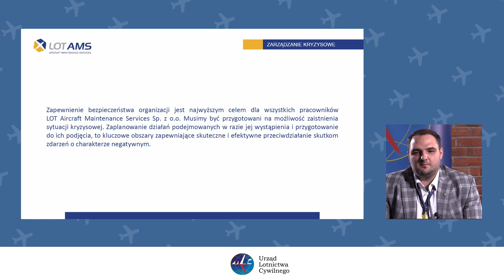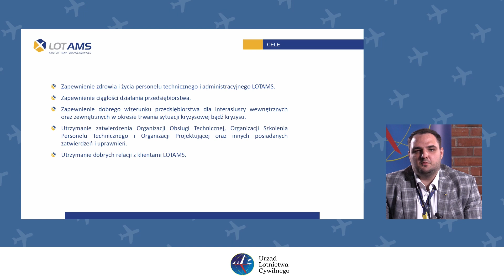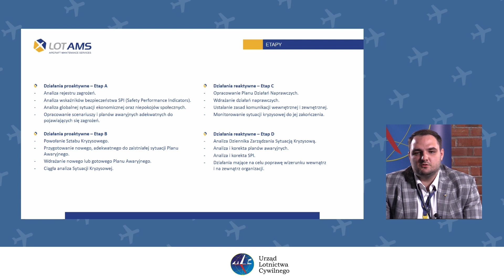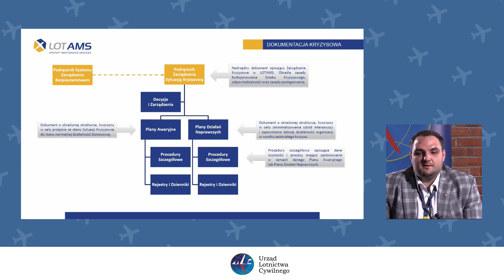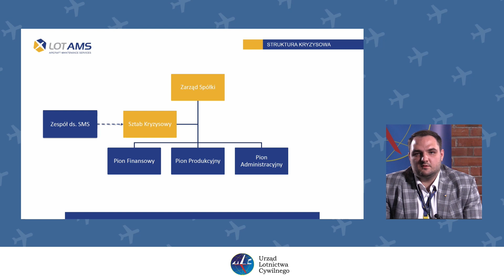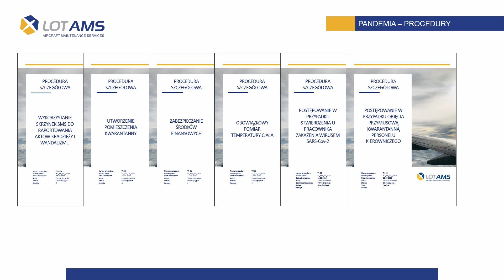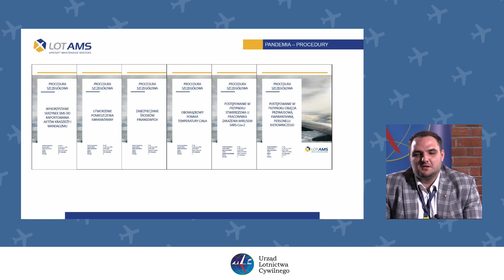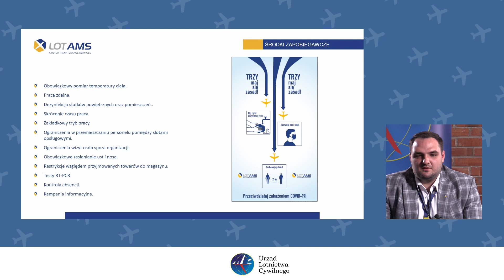Zarządzanie kryzysowe w organizacji obsługi technicznej w czasach pandemii, Patryk Drewniak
"Zarządzanie kryzysowe w organizacji obsługi technicznej w czasach pandemii", Patryk Drewniak, LOT Aircraft Maintenance Services

Konferencja Bezpieczeństwa w Lotnictwie Cywilnym KBL 2020.
W dniach 19-20 listopada 2020 r. po raz 14. odbyła się Konferencja Bezpieczeństwa w Lotnictwie Cywilnym (KBL).  Pandemia SARS-COV-2 i obowiązujące restrykcje w kontaktach bezpośrednich wymusiły konieczność znalezienia alternatywnej formuły organizacji tego wydarzenia, dlatego konferencja odbyła się w całości online.

Zachęcamy do zapoznania się z podsumowaniem konferencji na stronie ulc.gov.pl.